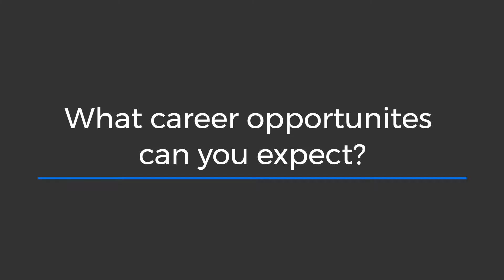International students, discover the Ingénieur programs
International students: come and experience the exciting educational and professional opportunities offered at Institut Polytechnique de Paris’ five graduate schools of engineering.
Applications are open until the end of September to take the entry exam for the 5 Ingénieur Programs.